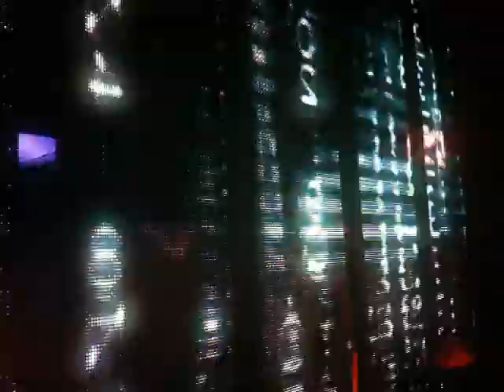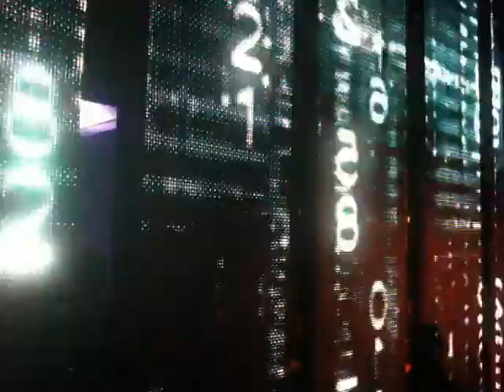DRAMA danceclub recorded with iphone 12.09.2009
DRAMA dance club ist the only housparty in vienna. Motto: dance for love and freedom. Am 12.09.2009 / Ottergringer Brauerei. Main DJ: Ben Martin